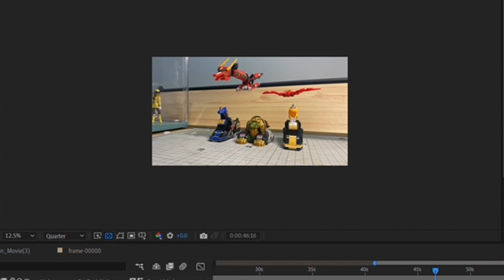Stop Motion SMP DairenOh [Behind the scenes]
Behind the scenes Stop Motion SMP DairenOh video on Youtube has been struck full video can watch